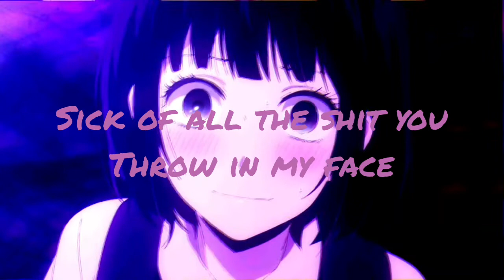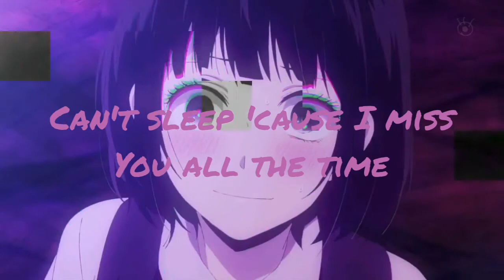BRAINDEAD by jxdn (Lyric Video)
Video made by-Rikkas.Aki.Tsuki